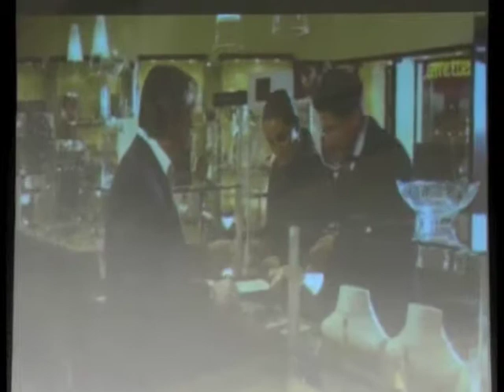Notte di Gioie Parte 1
Notte di Gioie: una serata all'insegna della musica e del divertimento. Sul palco i Gemelli Siamesi, la cantautrice Anna Pacini e il maestro Giorgio Albiani, Dado, Graziano Salvadori. Conduce Serena Magnanensi. Serata organizzata dal CentroOrafo Pistoiese, in collaborazione con Chimento, Philip Watch, Sector, Morellato, Genesia, Eva-D e con Conad Centro Adua.